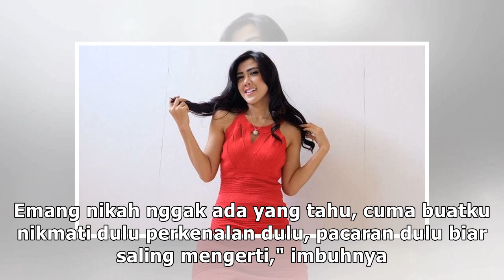Setahun Pacaran, Jessica Iskandar Minta Tips dari Syahrini Agar Cepat Dinikahi